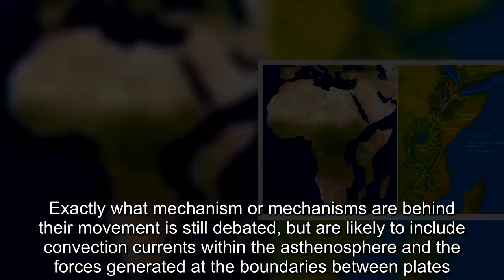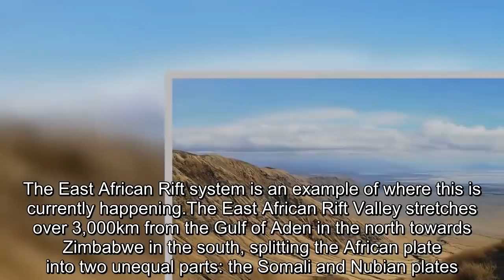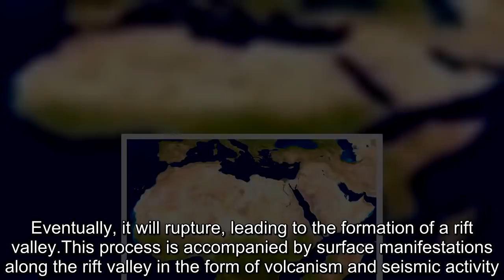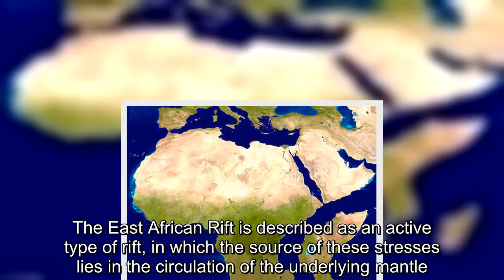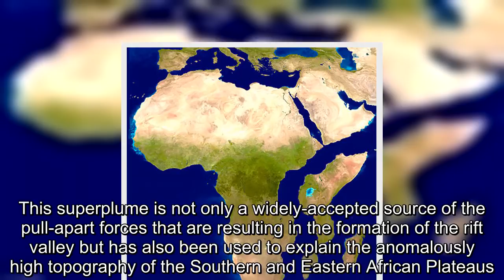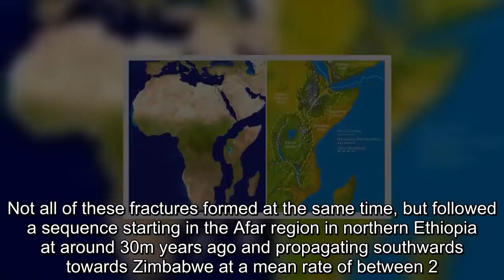Is the Africa splitting in TWO?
The tear, which continues to grow, caused part of the Nairobi-Narok highway to collapse and was accompanied by seismic activity in the area.Now researchers are claiming that in millions of years the African continent could split two.In an article for the Conversation, Lucia Perez Diaz, Pa ostdoctoral Researcher at the Fault Dynamics Research Group, London's Royal Holloway, explains how this could happen.The Earth is an ever-changing planet, even though in some respects change might be almost unnoticeable to us.Plate tectonics is a good example of this.But every now and again something dramatic happens and leads to renewed questions about the African continent splitting in two.The Earth's lithosphere (formed by the crust and the upper part of the mantle) is broken up into a number of tectonic plates.These plates are not static, but move relative to each other at varying speeds, 'gliding' over a viscous asthenosphere.Exactly what mechanism or mechanisms are behind their movement is still debated, but are likely to include convection currents within the asthenosphere and the forces generated at the boundaries between plates.These forces do not simply move the plates around, they can also cause plates to rupture, forming a rift and potentially leading to the creation of new plate boundaries.The East African Rift system is an example of where this is currently happening.The East African Rift Valley stretches over 3,000km from the Gulf of Aden in the north towards Zimbabwe in the south, splitting the African plate into two unequal parts: the Somali and Nubian plates.Activity along the eastern branch of the rift valley, running along Ethiopia, Kenya and Tanzania, became evident when the large crack suddenly appeared in south-western Kenya.When the lithosphere is subject to a horizontal extensional force it will stretch, becoming thinner.Eventually, it will rupture, leading to the formation of a rift valley.This process is accompanied by surface manifestations along the rift valley in the form of volcanism and seismic activity.Rifts are the initial stage of a continental break-up and, if successful, can lead to the formation of a new ocean basin.An example of a place on Earth where this has happened is the South Atlantic ocean, which resulted from the break up of South America and Africa around 138m years ago – ever noticed how their coastlines match like pieces of the same puzzle?.Continental rifting requires the existence of extensional forces great enough to break the lithosphere.The East African Rift is described as an active type of rift, in which the source of these stresses lies in the circulation of the underlying mantle.Beneath this rift, the rise of a large mantle plume is doming the lithosphere upwards, causing it to weaken as a result of the increase in temperature, undergo stretching and breaking by faulting.Evidence for the existence of this hotter-than-normal mantle plume has been found in geophysical data and is often referred to as the '